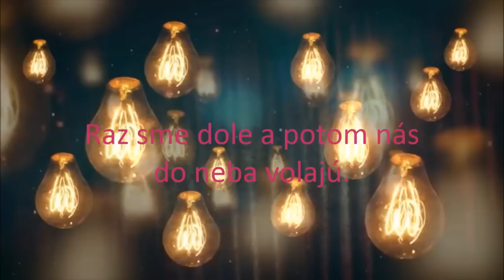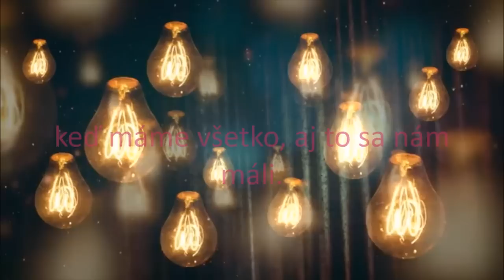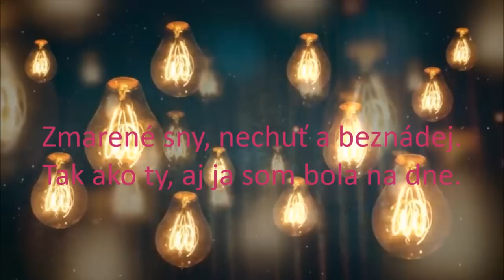Michael Szatmary ft Katie - Na Dne (Lyric video)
Vocals and Lyrics: Katie
Recorded and Mastered at TC Lemons Studios, Bratislava, Slovakia